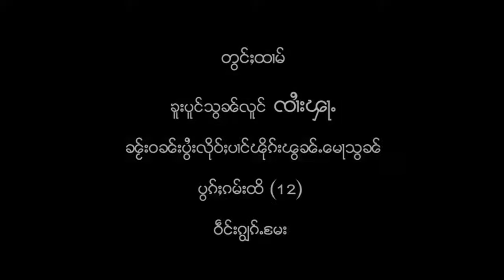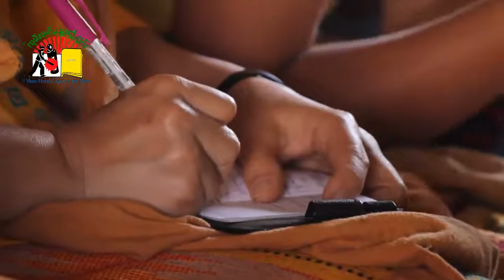တွင်ႈထၢမ် ၶူးပူင်သွၼ်လူင် ၸၢႆးၾႃႉ ၵဵဝ်ႇလူၺ်ႈပၢင်ၾိုၵ်းၽွၼ်ႉမေႃသွၼ် ၼႂ်းပီ 2016